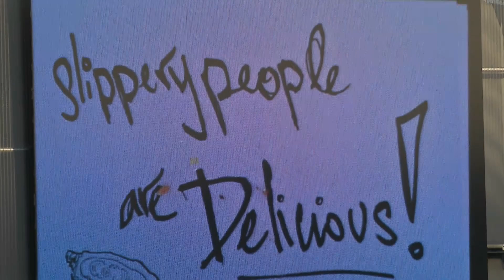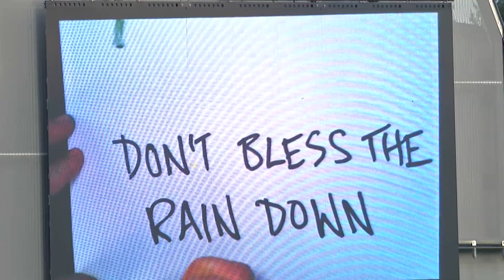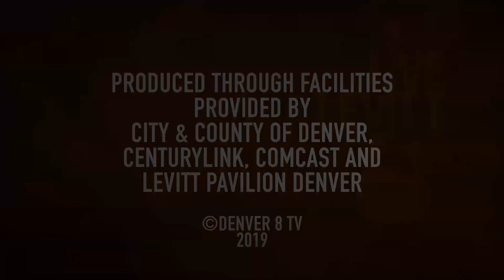Live@Levitt - Rainbow Militia with DéCollage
Rainbow Militia is a performing arts and circus collective working with live music and creating unconventional events across Denver.
IF Salvador Dali’s paintings came to life, they would sound like DéCollage; a kaleidosonic avant-pop band creating space for imagination